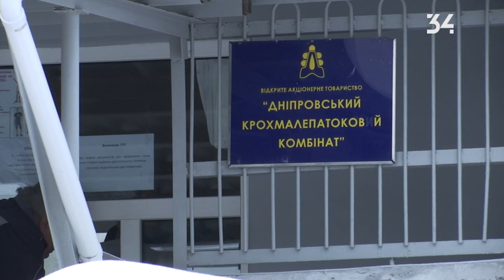Экопатруль. Выпуск 17. Почему поселок Днепровское на грани экологической катастрофы?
Поселок городского типа Днепровское на Днепропетровщине оказался на грани экологической катастрофы из-за местного крохмало-паточного комбината. Люди говорят о том, что предприятие загрязняет и воздух, и воду. Как заставить комбинат контролировать выбросы? И предоставит ли предприятие общественникам информацию о том, на сколько загрязняет окружающую среду? Смотрите в  выпуске.